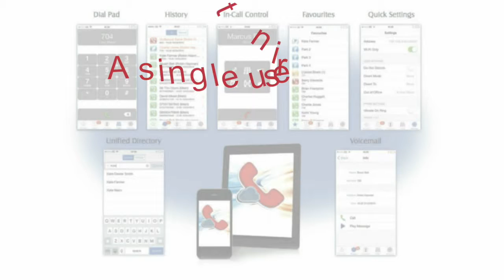Private Cloud Voice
Managed VoIP your way - in the cloud, on premise, or hybrid. Pay per user per month, or purchase outright.